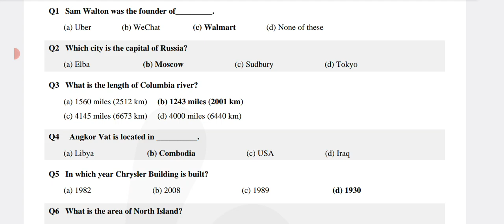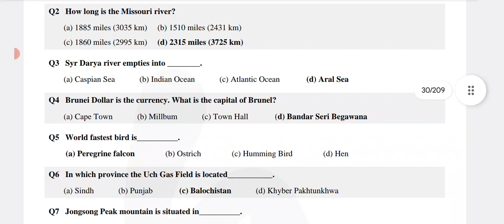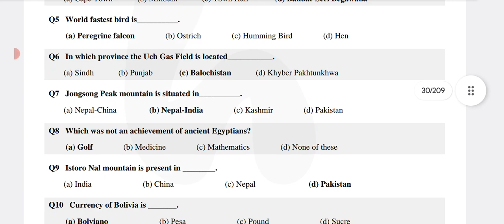General Knowledge Mcqs | General Knowledge quiz | Past Papers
ppsc one Paper mcqs